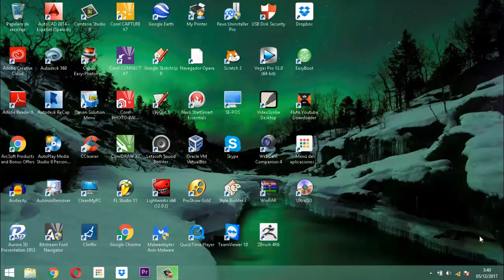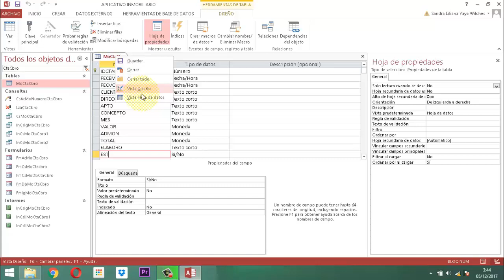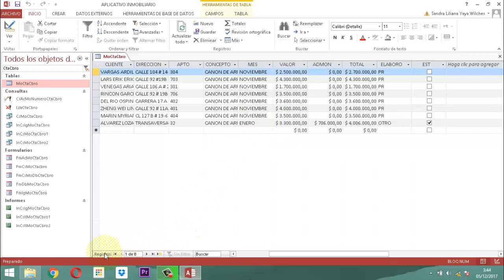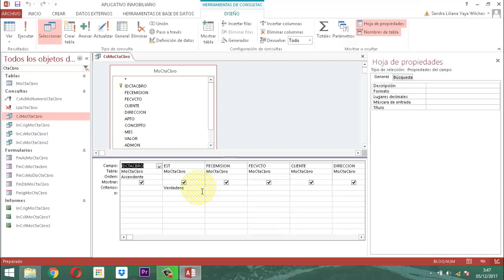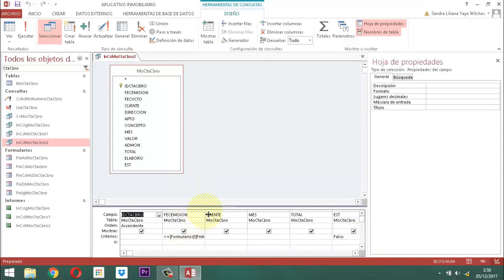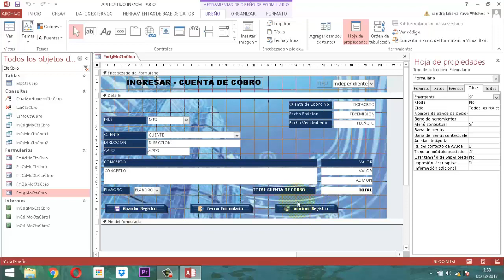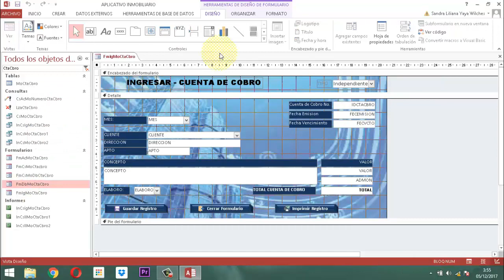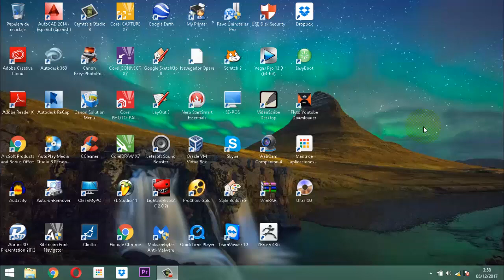Inmobiliaria video 048 Modulo Contabilidad P06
Ilustrando todo lo relacionado a la cuenta de cobro desde su creación hasta la forma como esta funciona en el módulo contabilidad del proyecto inmobiliario.